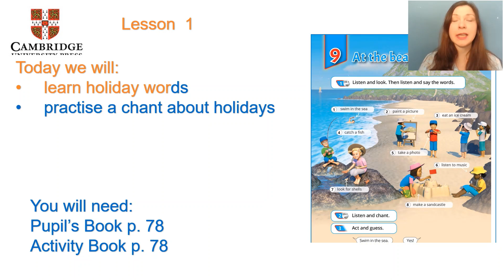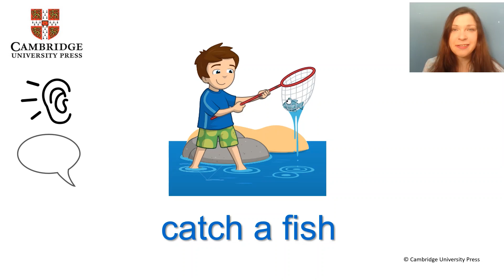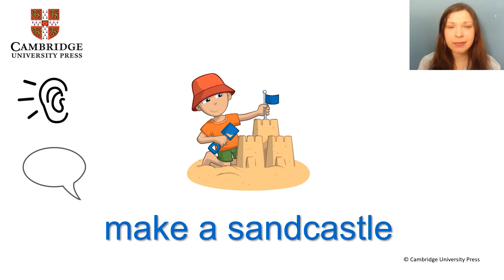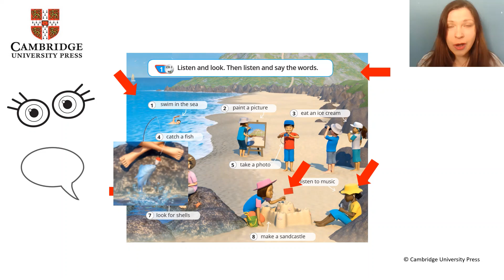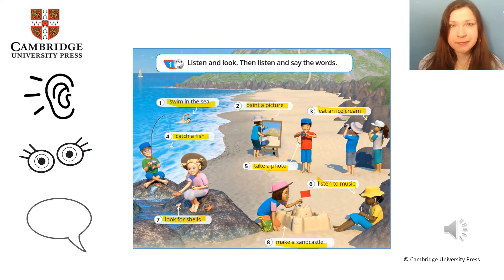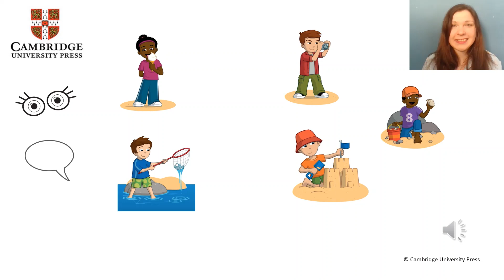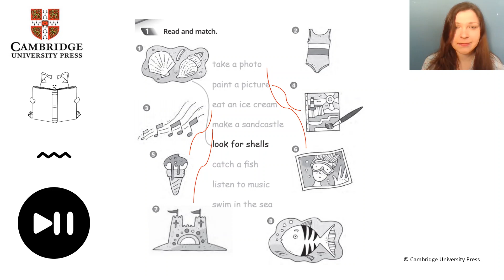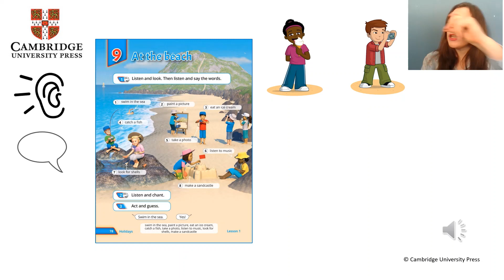Quick Minds 2. Unit 9. At the Beach. Lesson 1